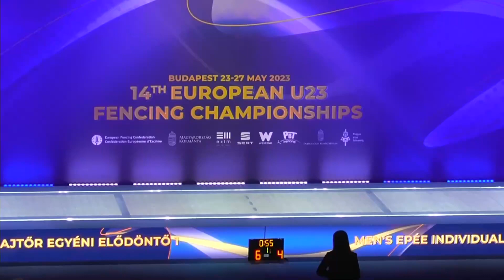European Championships 2023 U23ME - L4 - Sven Vineis SUI v Ilian Bobrov EST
This is the first semifinal bout in the individual men's epee event at the 2023 Under 23 European Championships in Budapest, Hungary. Sven Vineis of Switzerland is on the left and Ilian Bobrov of Estonia is on the right.